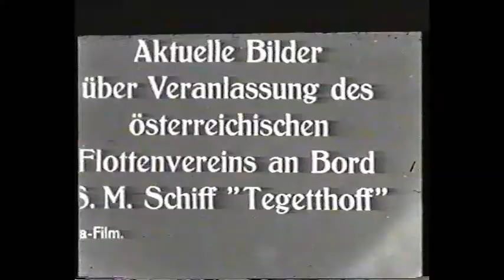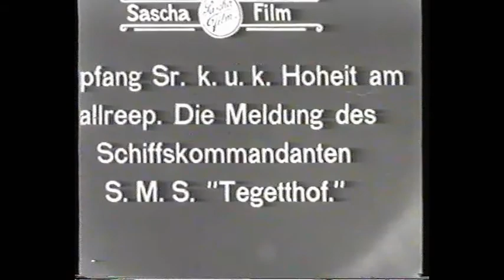1912~xx~xx Stapellauf eines k&k Großkriegschiffes und Szenen auf der SMS Tegetthoff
Stapellauf eines unidentifizierten Österreichischen Großkriegschiffes der Tegethoff-Klasse um 1911/1912 und Szenen auf der SMS Tegetthoff.

Die Tegetthoff-Klasse (auch als Viribus-Unitis-Klasse bezeichnet) war eine Schlachtschiffklasse der K.u.k. Kriegsmarine. Sie bestand aus SMS Viribus Unitis, SMS Tegetthoff, SMS Prinz Eugen und SMS Szent István.